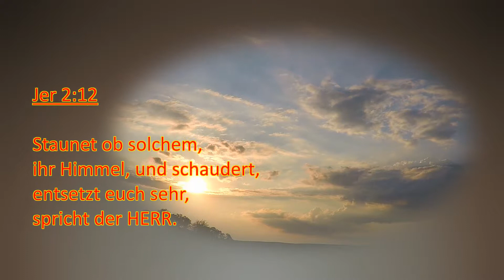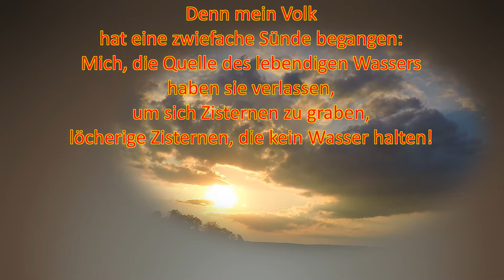Mein Gebets-"Tüv" 3.Teil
Das Zeugnis meiner persönlichen Gebetsvernachlässigung und deren Auswirkung.
Mit Ersatzfreuden baute ich mir löchrige Zisternen.
So wurde ich eine leichte Beute meines alten Wesens.